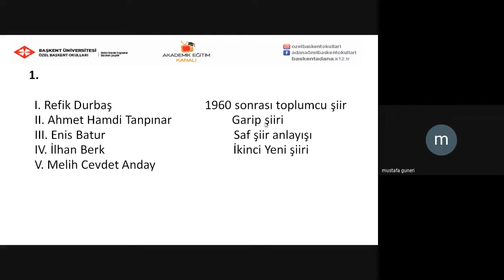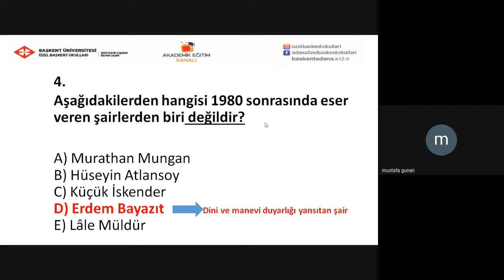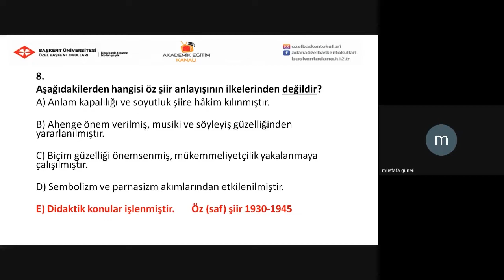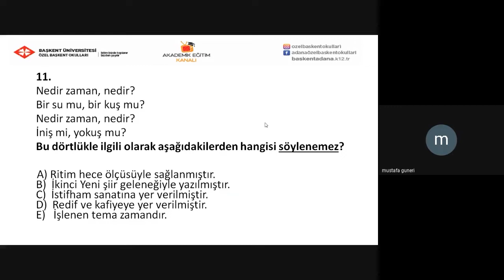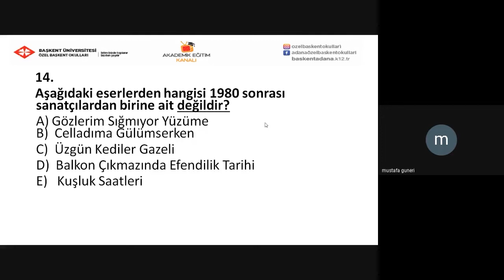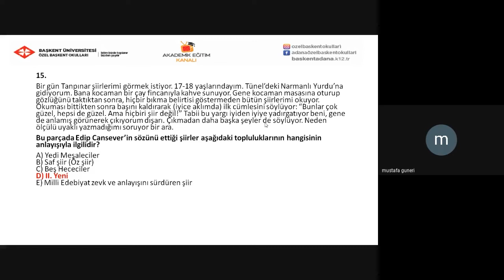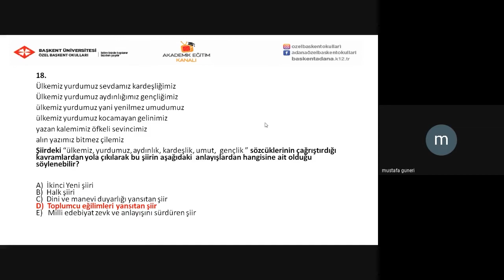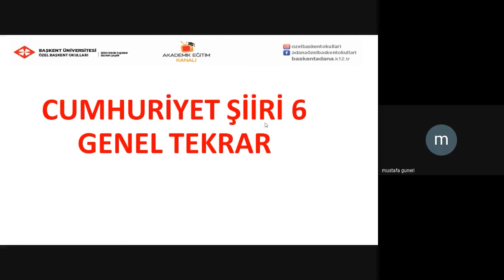13- Cumhuriyet Şiiri Soru Çözümü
ÖZEL BAŞKENT OKULLARI 12. SINIF TÜRK DİLİ VE EDEBİYATI DERSİ